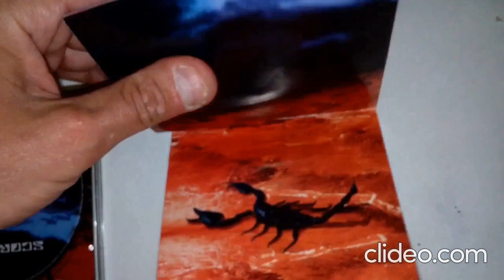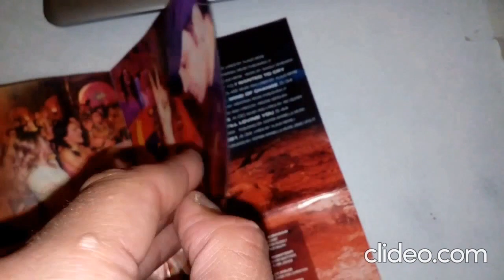vid 20230619 CD Scorpions – Acoustica 2001 (Lift Me Up - Rich Vibes Dub Mix)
Niko De Luka vs. Brown Sugar – Lift Me Up